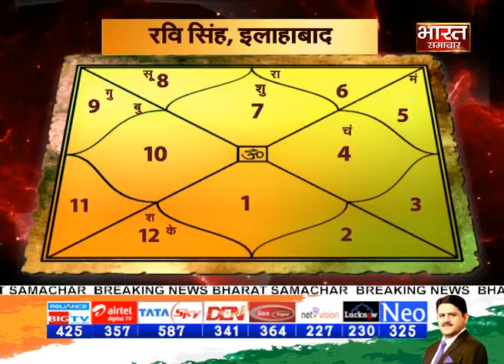आज का भाग्य चक्र | आचार्य धनंजय जी के साथ।